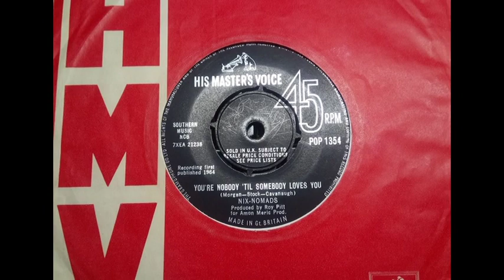R&B Mod - NIX NOMADS - You're Nobody Til Somebody Loves You - HMV POP 1354 UK 1964 Sid Vicious Style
Upload #2958 ~ HQ from UK 45 pictured ~~ Can't Imagine why a Dirty Mod R&B Group is doing a Croony Boozy Sid Vicious style Cover of a 1946 Pop Hit by 'Russ Morgan' & later covered into the later 1960s by All The MOR Names who probably heard this 45 & thought they could do better. High Kitsch Value or Godawful Crap, it's probably both. B side better known "She'll Be Sweeter Than You' with the guy who did The Fairies 'Get Yourself Home'.

Sex Pistols Sid Vicious did a similarly awful version of 'My Way' is the link.